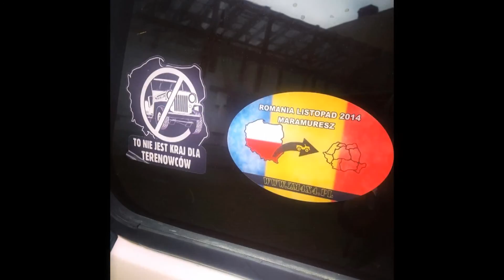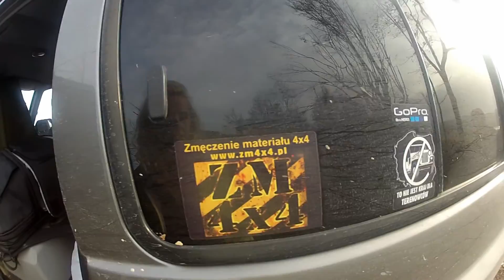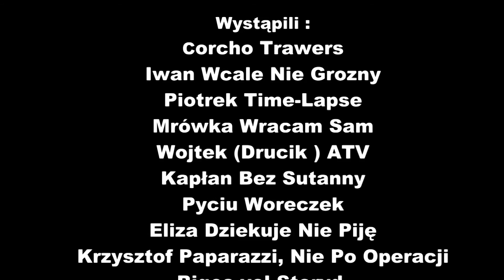RUMUNIA 4X4 2014 VOL.2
4 dni, 1400 km, setki wrażeń.